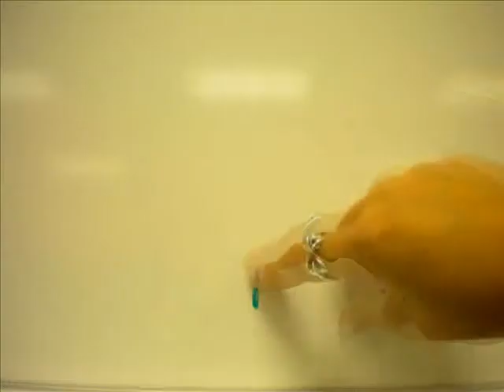Growing a Flower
I made this for Media Fair in Irving, Texas.  I won 1st place for animation!